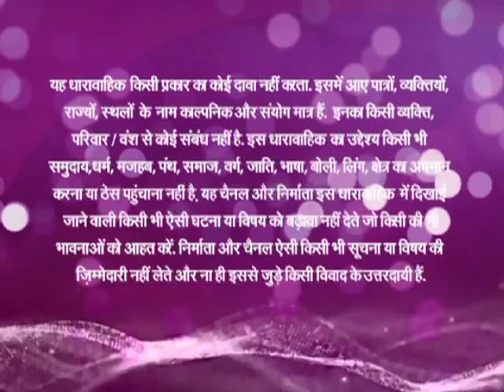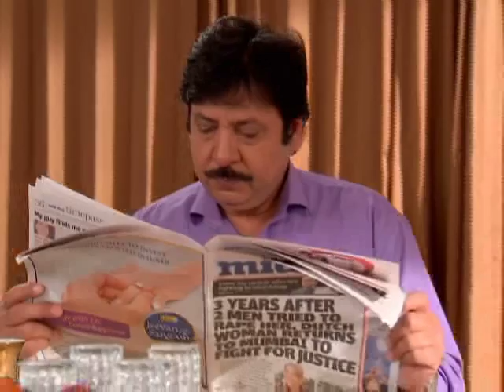Jab Jab Bahar Aayee - Ep # 85